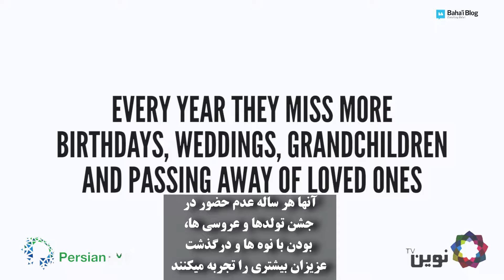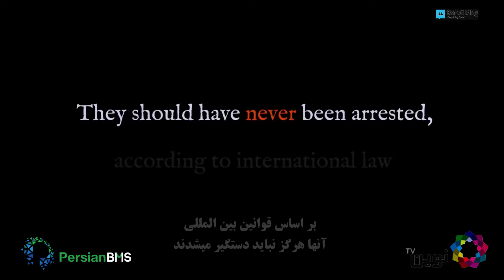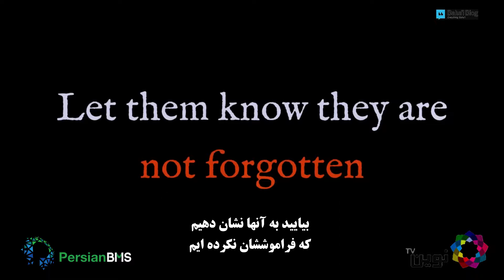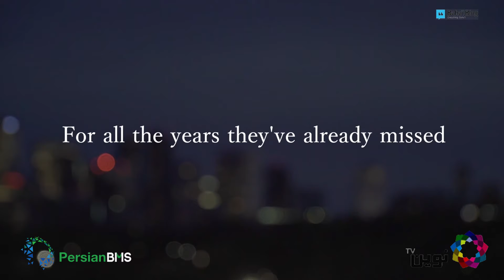فصل مشترک - ف ۲ یاران ایران بخش دوم | 2 Fasle Moshtarak - Yarane Iran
آیا روند پرسیدگی به پرونده یاران ایران (۷ عضو سابق هیئت مدیره جامعه بهائیان ایران) شفاف و عادلانه بوده؟